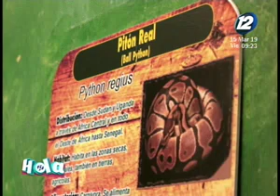La importante labor de la pitón real en el medio ambiente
En el espacio de entrevista nos visita el biólogo, Raúl Miranda quien nos habla en detalle sobre cuál es el rol de la boa real en el medio ambiente.